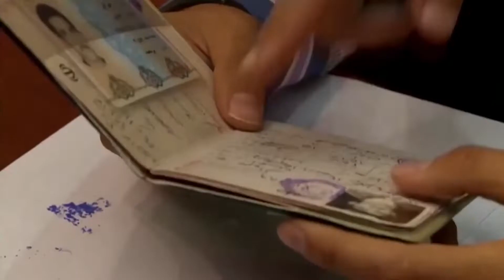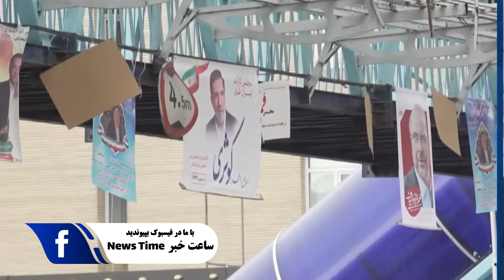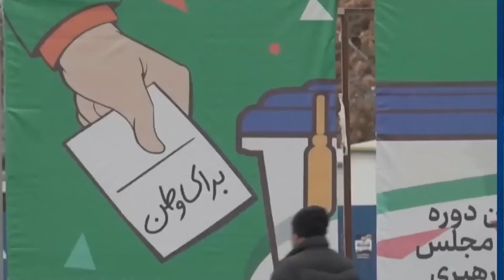نگرانی از کم بودن میزان مشارکت در جریان مبارزات انتخابات ریاست‌جمهوری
برخی نهادها و رسانه‌های نزدیک به جمهوری اسلامی و چهره‌های سیاسی در هفته منتهی به برگزاری انتخابات ریاست‌جمهوری، از میزان مشارکت در آن ابراز نگرانی کرده‌اند.
بر اساس نتایجی که مؤسسه افکارسنجی وابسته به مرکز پژوهش‌های مجلس نتایج آن را روز شنبه ۲ تیر منتشر کرد، نرخ «مشارکت قطعی» که در بازه ۶ تا ۹ خرداد ۵۳.۴ درصد بود، در بازه ۲۹ تا ۳۱ خرداد به ۴۵.۵ درصد سقوط کرده است.
پیش از این مرکز افکارسنجی دانشجویان ایران (ایسپا) نیز نتایج نظرسنجی انجام شده در روزهای ۲۹ و ۳۰ خرداد را انتشار داد که شرکت قطعی در انتخابات را ۴۲.۵ درصد ذکر کرده بود. این عدد در روزهای ۱۹ و ۲۰ خرداد ۴۴.۴ درصد بود.
روزنامه فرهیختگان نیز روز یکشنبه ۳ تیر بر اساس نظرسنجی‌هایی که منبع آن را اعلام نکرده است، نوشته که برخی از آنها حاکی از سقوط مشارکت در انتخابات به زیر ۵۰ درصد است.
این روزنامه وابسته به دانشگاه آزاد اسلامی با طرح این ادعا که پیش از آغاز جدی رقابت انتخاباتی، مشارکت بین «۵۰ تا ۵۵ درصد» بود، نوشته است: «شروع رقابت‌های انتخاباتی نه‌تنها منجر به افزایش مشارکت نشده است، بلکه منجر به کاهش آن نیز شده است.»
از سوی دیگر محسن هاشمی، فعال سیاسی اصلاح‌طلب و رئیس پیشین شورای شهر تهران، در گفت‌وگو با خبرگزاری مهر از شیوه برگزاری مناظره میان کاندیداها در سیمای جمهوری اسلامی انتقاد کرده است.
او در این زمینه گفته است: «مناظره به این سمت که مشارکت را چندان تحت تأثیر قرار دهد حرکت نکرد. اگر به همین شیوه ادامه یابد فکر نمی‌کنم چندان مثبت باشد.»
عباس عبدی، دیگر تحلیل‌گر سیاسی نزدیک به اصلاح‌طلبان نیز روز یکشنبه ۳ تیر در گفت‌وگویی اذعان کرده است: «عده زیادی هنوز در مشارکت مرددند. آنان هم که می‌خواهند شرکت کنند هنوز نمی‌دانند چه کسی را باید انتخاب کنند.»
او با اشاره به این که به بیشتر نظرسنجی‌ها «اعتماد» ندارد، گفته است: «در بهترین شرایط و به نظر من امروز میزان مشارکت حدود ۵۰ درصد است.»
این در حالی است که گروه مطالعات افکارسنجی ایرانیان (گمان)، مستقر در هلند، اعلام کرد که بر اساس نظرسنجی این گروه، بیش از ۶۵ درصد از مردم ایران در این انتخابات شرکت نخواهند کرد.
انتخاباتی نشدن فضای جامعه نه تنها در شبکه‌های اجتماعی بازتاب یافته است، بلکه بر اساس نظرسنجی ایسپا، بیش از ۷۳ درصد شرکت‌کنندگان مناظره اول نامزدهای انتخابات ریاست‌جمهوری را ندیدند.
تا به حال سه جلسه مناظره میان این شش کاندیدا برگزار شده است و قرار است مناظره چهارم نیز شامگاه دوشنبه ۴ تیر با موضوع سیاست خارجی برگزار شود.
شخصیت‌هایی چون نرگس محمدی، برندهٔ جایزهٔ نوبل صلح، صدیقه وسمقی، اسلام‌شناس، فعالان سیاسی چون حسین رزاق و مهدی محمودیان و مژگان ایلانلو، فیلمساز و فعال حقوق زنان و زندانی سابق، اعلام کرده‌اند که در انتخابات ریاست جمهوری در روز هشتم تیرماه شرکت نخواهند کرد.
۵۲۰ تن از فرهنگیان ایران روز شنبه با انتشار بیانیه‌ای اعلام کردند «برای دفاع از جمهوریت و بر اساس حقوق شهروندی» در انتخابات پیش روی ریاست جمهوری ایران شرکت نمی‌کنند.
مصطفی پورمحمدی، محمدباقر قالیباف، مسعود پزشکیان، سعید جلیلی، امیرحسین قاضی‌زاده ‌هاشمی وعلیرضا زاکانی شش نامزد انتخابات این دوره هستند که در پی کشته شدن ابراهیم رئیسی در سانحه سقوط بالگرد، به شکل زودهنگام روز ۸ تیر برگزار خواهد شد.